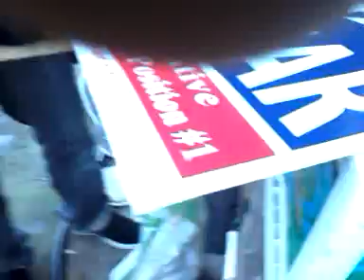Finger board film turned to a ghetto waterfight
Jose Da Piggy Vs. KAAAKKEES